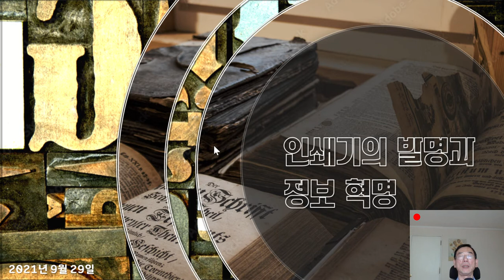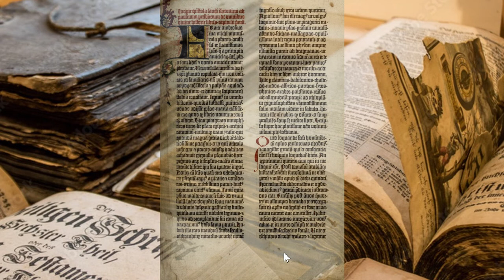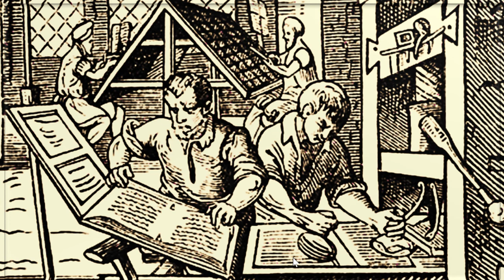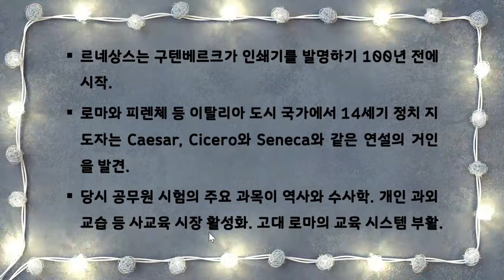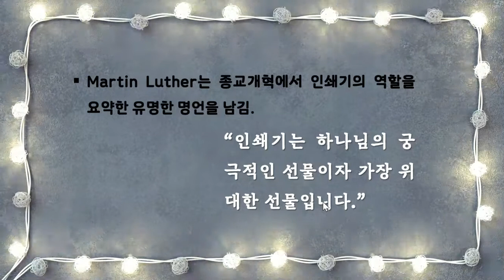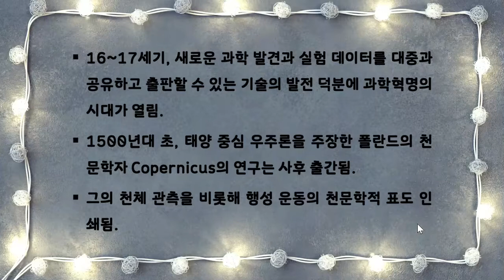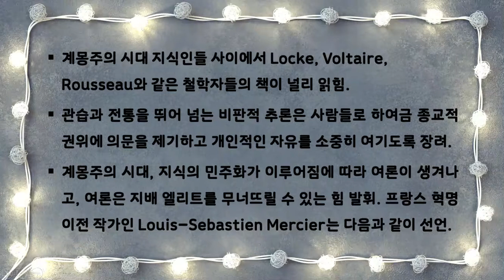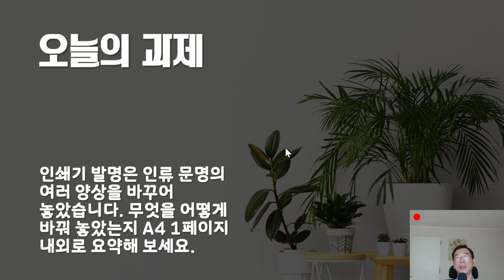[세계사 탐구] 제[4] 주차 강의 - 제목 : 인쇄기의 발명과 정보혁명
2021년도 2학기
한국항공대학교 교양 강좌
강의명 : 세계사 탐구
강사 : 조청현 교수
제4주차 강의 - 제목 : 인쇄기의 발명과 정보혁명